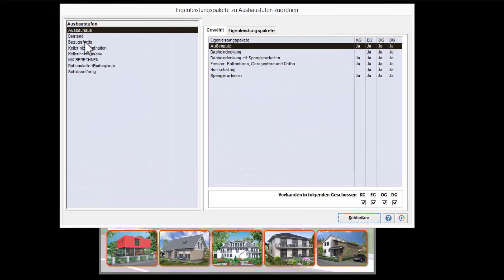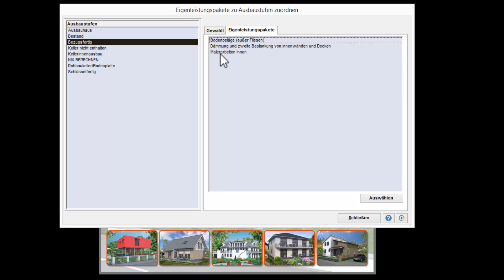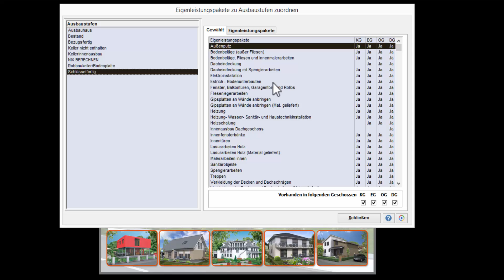Eigenleistungspakete zu Ausbaustufen zuordnen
Im Dialog "Eigenleistungspakete zu Ausbaustufen zuordnen" sehen Sie zu einer gewählten Ausbaustufe (links) die mögliche Eigenleistungspakete (rechts). Diese können mit einem Doppelklick abgewählt oder unter Eigenleistungspakete freigegeben werden. Dies ist eine alternative Einstellmöglichkeit zu der Definition unter dem Dialog "Eigenleistungspakete". In der Liste der gewählten Eigenleistungspakete können Sie die geschossweise Freigabe einstellen. Neu freigegebene Eigenleistungspakete sind automatisch in allen Geschossen freigegeben, können jedoch, wie bereits erwähnt, bearbeitet werden. Die Verwendbarkeit eines Eigenleistungspaketes wird in der Kundenkalkulation geprüft und ist nur möglich, wenn die Leistungen Bestandteil des Lieferumfanges sind. Dies geschieht unabhängig von der hier getroffenen Freigabe.